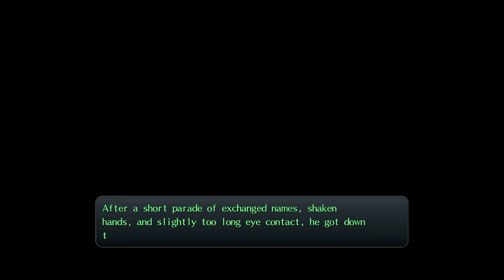The Legend of Heroes: Trails of Cold Steel | Story Playthrough - 17 (Chapter - 3)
This is a Video of the Story from - The Legend of Heroes: Trails of Cold Steel

Mid-June students are in study mode for the upcoming midterm. after midterm class VII on their way back to the dormitory, they were greeted by Maid Sharon Kruger from the Rainford family and the R name in Alisa is Reinford.

Story Timestamps
Chapter 3 - Beyond the Railways
- Student Council Task
00:00 Previously
02:10 Side Quest - Born to be Orbal (Bonus AP)
- Bonding
11:47 Bonding Event - Towa
14:59 Bonding Event - Elliot
17:08 Bonding Event - Machias
19:09 Bonding Event - Fie
21:18 Bonding Event - Jusis
23:38 Bonding Event - Alisa
26:11 Bonding Event - Laura
-  Old Schoolhouse Mystery III
28:59 Walk Around School |
36:00 Side Quest - Old Schoolhouse Mystery III
37:50 Old Schoolhouse 3F - Dungeon (53:53 VS Pit Demon x3)
58:22 Exploration done